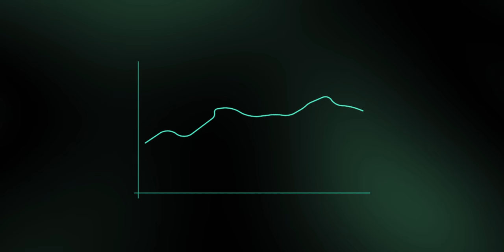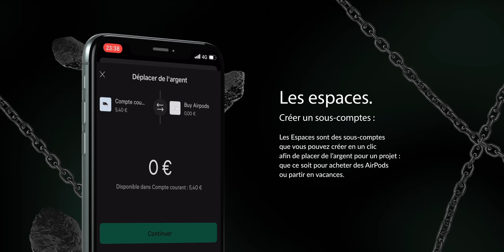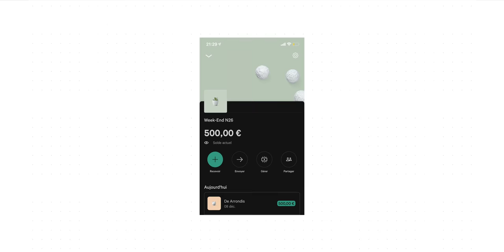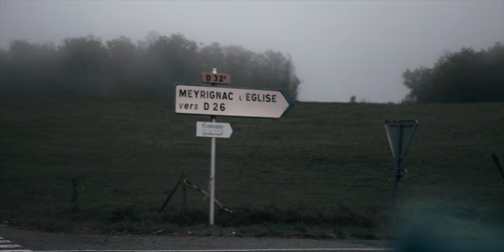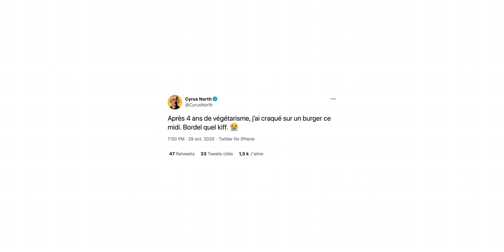3 jours sans technologie !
Avec deux potes, on a décidé de se couper du monde.
3 jours, dans une cabane en forêt, sans technologie.

Léo Duff.